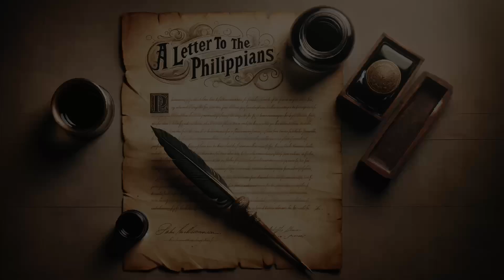A Letter to the Philippians - Chapter 2 Revisited